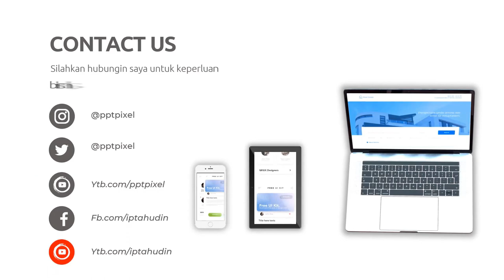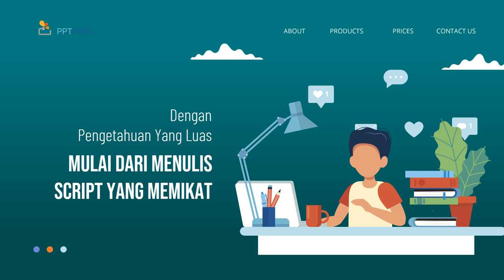Edit video untuk perangkat lunak,Edit video untuk klinik,Video promosi properti,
Jasa Edit Video Promosi / Edit video untuk perangkat lunak,Edit video untuk klinik,Video promosi properti, atau

Daftar Isi
00:00 - Cara Edit Video Iklan Video promosi teknologi, Video promosi startup,
00:10 - Contoh Iklan Promosi Jasa pembuatan video promosi vlog
00:30 - Contoh Video Promosi Video promosi produk alat musik, Video promosi produk elektronik
00:40 - Contoh Konten Branding Video promosi produk perlengkapan kendaraan, Video promosi produk alat-alat kecantikan
00:50 - Cara Promosi Video promosi produk alat-alat kebersihan, Jasa video promosi produk peralatan taman